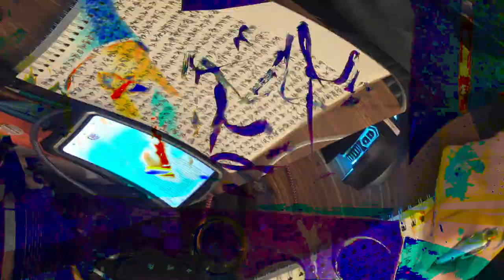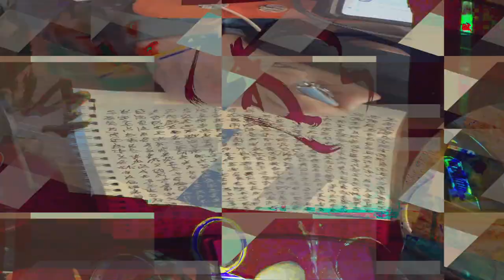[EPILEPSY WARNING] Movie 24 02 17 10h38m45s